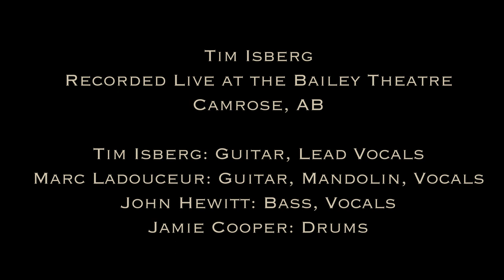Traveller - Tim Isberg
Song written and performed by Tim Isberg
Inspired by the book 'Traveller' by Richard Adams, the true story of General Robert E. Lee's famous horse, Traveller.
Studio version available on the album 'Running on the Edge'
Recorded Live at the historic Bailey Theatre, Camrose, Alberta Canada, 10 November 2022.
Tim Isberg - acoustic guitar, lead vocals
Marc Ladouceur - electric guitar, back vocals
John Hewitt - bass guitar, back vocals
Jamie Cooper - drums